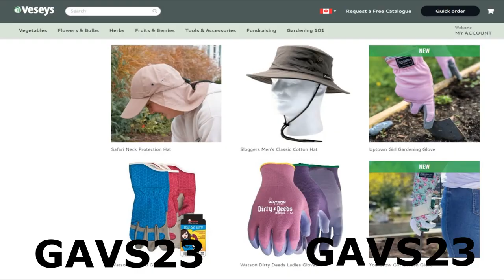Tips for Direct-Seeding Cucumbers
Veseys Seeds offers a Promo code (GAVS23) that allows you to get free shipping on items in their 2023 Seed Catalogue as long as one pack of seeds is included in the order.

If you live in the USA and want to help support the channel, go to maritimegardening.com and click the link for Park Seeds with the American Flag on the right hand side of the page.